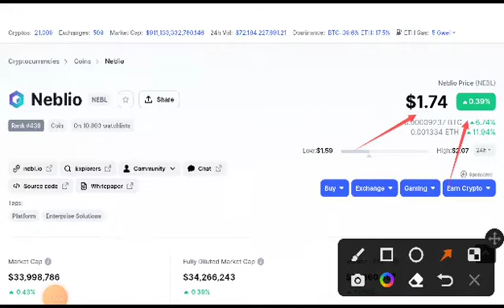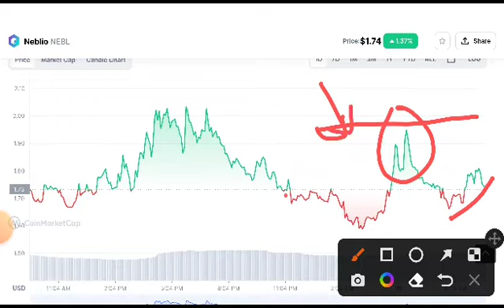NEBL Coin Next Target! Neblio Price Prediction! Nebl coin News Today